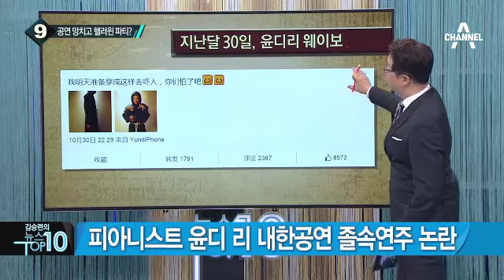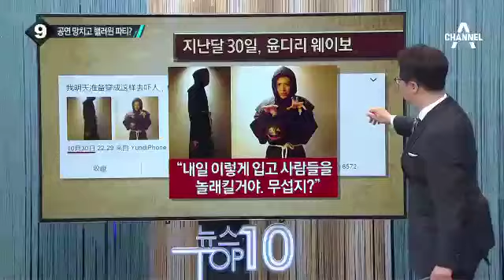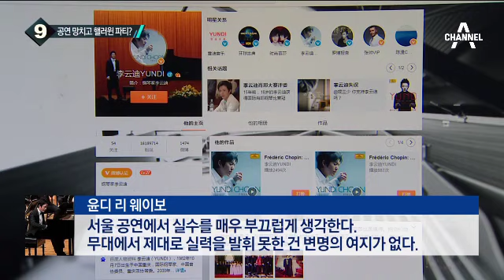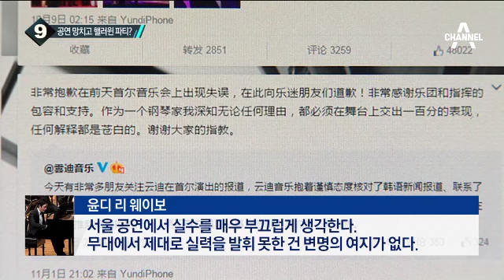피아니스트 윤디 리 내한공연 졸속연주 논란_채널A_뉴스TOP10